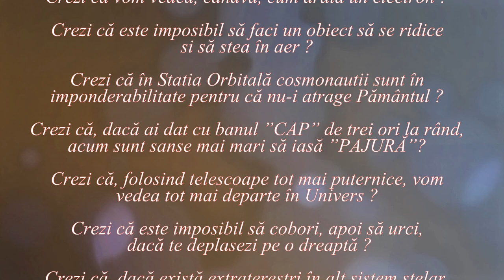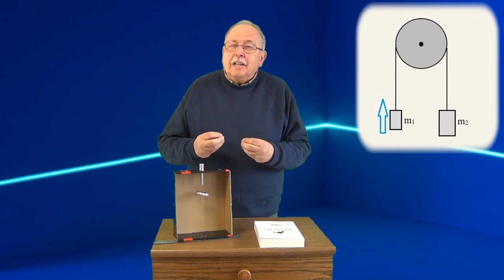FORȚA ȘI ENERGIA (Lumea nu este cum crezi ! - 54)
Videoclipul încearcă să explice de ce concepția conform căreia forțele sunt surse de energie este greșită.